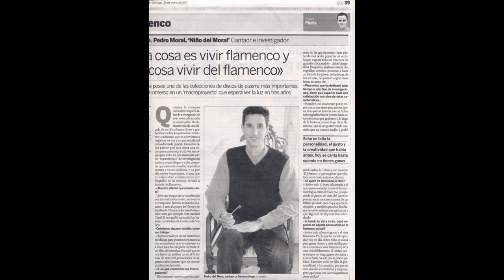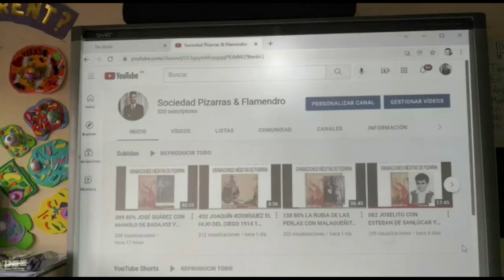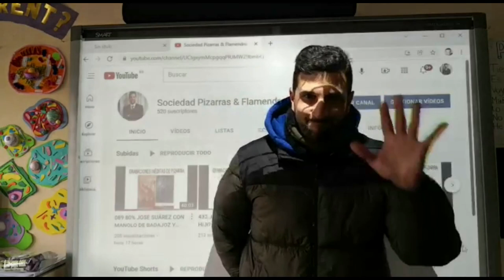Directo MANUEL ÁVILA CON ANTONIO ESCALÓN EN 1960. 100% (Comentario en inglés y cante). 9 CANTES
DIRECTO MANUEL ÁVILA EN 1960 – 9 CANTES  con ANTONIO ESCALÓN

COMENTARIO DE CRISTINA NAVAZO

TRADUCCIÓN DE CRISTINA NAVAZO.
Introducción:  “Este es el último audio formal que oirás en la cinta, pero voy a incluir una cosa preciosa que pasó ese día. Ese día es la grabación desde por la mañana, y Manuel Ávila vivió los últimos ratos de flamenco que íbamos a tener de la manera que él solía vivir. Se quedó a dormir en el granero y se levantó cantando. Cantó esa mañana y a mediodía cuando teníamos la cinta puesta. Vino Manolillo y el jaleador y se puso a cantar para la grabación. Nos metimos todos en el coche para Málaga y teníamos la cinta puesta en la Peña (Montero?). Entonces cantó en la peña donde estaban todos los aficionados y cantó otra vez todo en el mismo día. O sea, estaba imparable, con todos sus amigos animándolo, y cantó desde por la mañana hasta la noche. Entonces salimos a la calle camino del bar donde estaba la antigua peña Miguel, y entonces cantó en la calle, tuvimos que parar y se puso a cantar en la calle y lo pasamos bien. Así que voy a poner algunos de esos sonidos callejeros y unos cantes preciosos finales en la cinta, y aquí está”.

DIRECTO

01:23 Seguiriyas ‘Con que dobles fatigas’
06:29 Malagueña de Enrique el Mellizo ‘Yo no quiero gastar bromas’ (La hacía Niño de la Isla)
10:23 Soleá de Manuel Torre ‘Por ti abandoné a mis niños’
15:50 Soleá apolá de Juan Breva ‘Yo no me quejo a mi estrella’
22:12 Cantes de Juan Breva (Fandango abandolaó) ‘Se siembra y vuelve a nacer’
24:07 Granaína de Chacón ‘Serrana que te olvidara’
26:18 Ayeos en la calle
26:29 Soleares a palo seco en la calle ‘Tengo el gusto tan colmao’, ‘Nunca de mi ley falté’
27:39 Seguiriyas ‘Eran los días señalados de Santiago y Santa Ana’ (interrumpida)
28:07 Cartagenera de Chacón ‘Una pena impertinente’
30:20 Serrana ‘Ventanas a la callle’

NOTA: Esta cinta fue propiedad de tristemente desaparecido Pepe Guardia.
Le he quitado ruido de fondo pero sin perder la esencia. Que lo disfruten